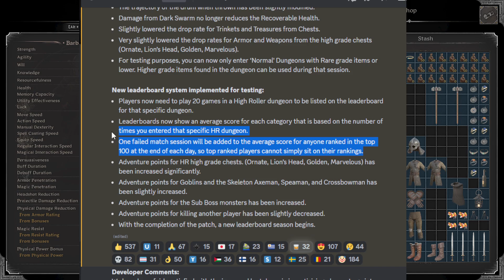NEW LEADERBOARDS AND GEAR BASED MATCHMAKING? - Dark and Darker Patch Notes Review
COOL NEW PATCH NO WIZARD/CLERIC NERFS THO